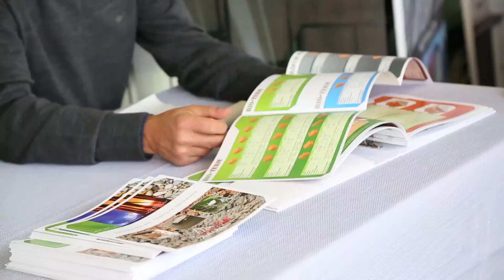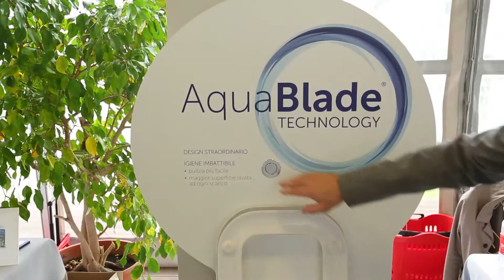Intervista a Vincenzo Coccia - IDEAL STANDARD - Genova 10 Novembre 2015